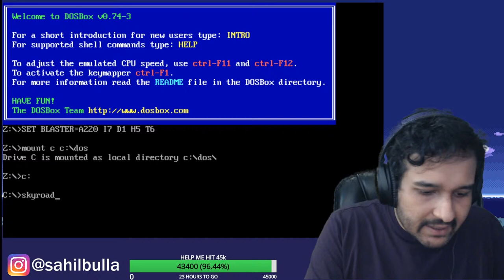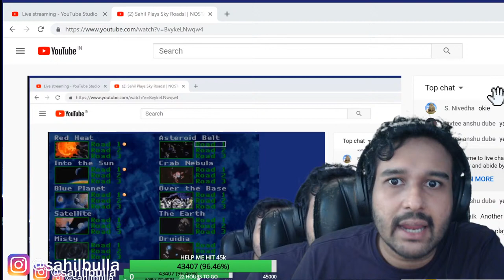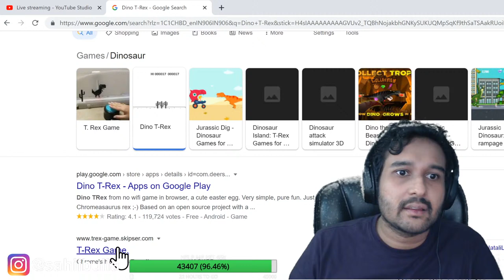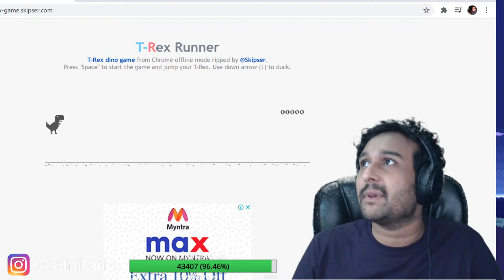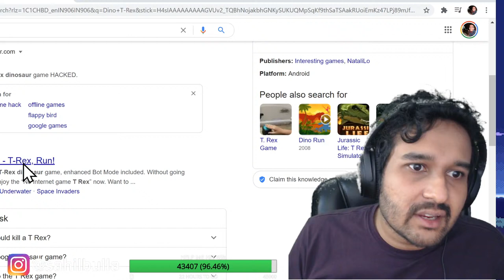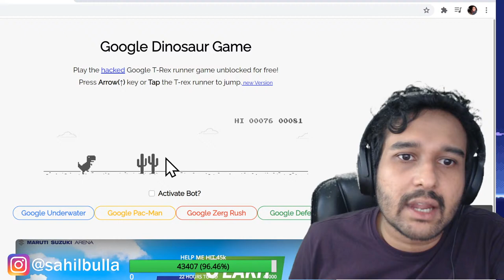Sahil Plays Sky Roads! | NOSTALGIC GAMER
I've always wanted to be a pilot and I'm pretty sure this is the way to get my license.